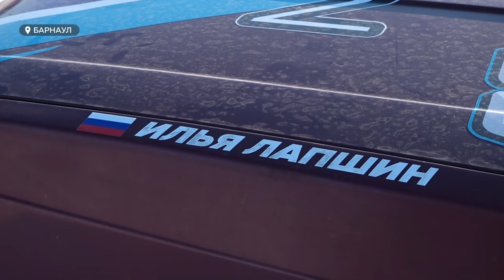В Барнауле прошли соревнования по дрифту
В Алтайском крае впервые прошли официальные соревнования по дрифту на Гребном канале. На них собралось 28 лицензированных пилотов. Что спортсмены думают о новой локации для состязаний, и как идут дела со строительством другого автомобильного трека — смотрите в нашем сюжете.